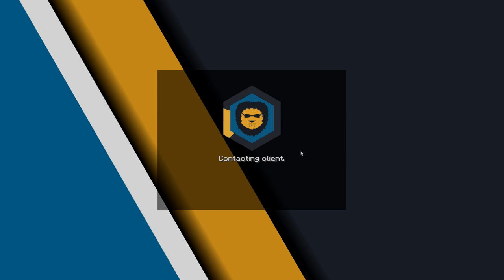Killing PrivateFearless in Hypixel UHC!? - Hypixel UHC Highlights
It was kinda scummy, BUT we got him regardless ;)

▬▬▬▬▬▬▬▬▬▬▬ LINKS▬▬▬▬▬▬▬▬▬▬▬▬▬▬▬

IP: mc.hypixel.net